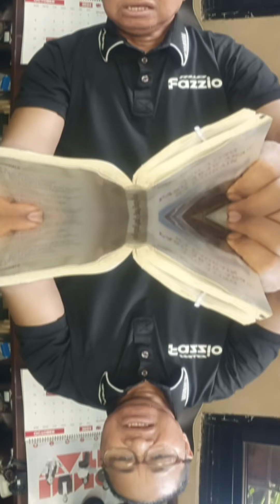ONE PLUS ONE EQUALS MAJORITY kwentonamaykwenta kwentonigereko II